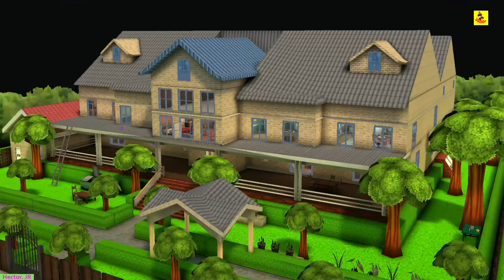Scary Teacher 3D Troll Miss T All Day Special Chapter Update ( Android/IOS )